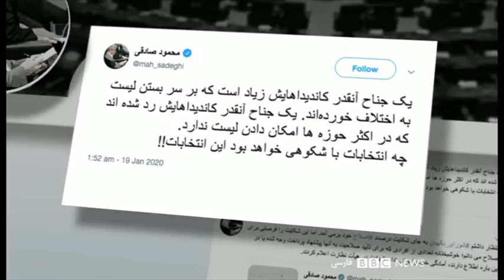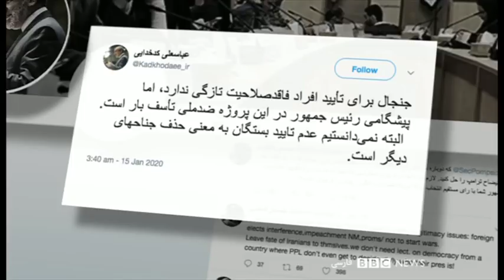حکومت ایران از انتخابات مجلس چه به دست می آورد؟۶۰ دقیقه ۲۹ دی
یک ماه و سه روز تا انتخابات مجلس در ایران باقی مانده، مجلس یازدهم. در فضایی از فشارهای کمرشکن خارجی و نارضایتی‌های پرهزینه داخلی، آنچه از این انتخابات به گوش می‌رسد، رد صلاحیت گسترده داوطلبان نامزدیست. نامزدهایی که نشان داده‌اند با نگاه سیاسی هسته سخت قدرت در ایران اندکی فاصله دارند. در یک حرکت نهادهای تصمیم گیرنده و ناظر ۹۰ نماینده فعلی مجلس را،  رد صلاحیت کردند، رقمی نزدیک به یک سوم کل نمایندگان را. البته گفته می‌شود که ممکن است ۳۰ نفر از آنها با پادرمیانی‌های عمدتا پشت پرده به فهرست نامزدها برگردند. بعضی طیفهای سیاسی که همیشه در انتخابات شرکت می‌کرده‌اند، حالا یا از تحریم حرف می‌زنند یا می‌گویند نامزد معرفی نخواهند کرد. با این وصف این انتخابات چقدر رقابتیست؟ آیا حکومت از برگزاری یک انتخابات کم رونق آنچه که می‌خواهد را به دست می آورد؟
مصاحبه:
مهدی خزعلی، نویسنده و دبیر کل جبهه آزادی
حجت کلاشی، فعال سیاسی
مهمت کوچ، پژوهشگر مرکز مطالعات ایرانی آنکارا
پیمان عارف، تحلیلگر مسائل خاورمیانه